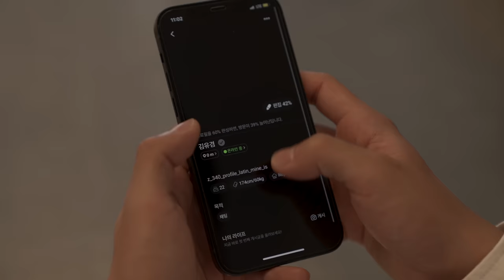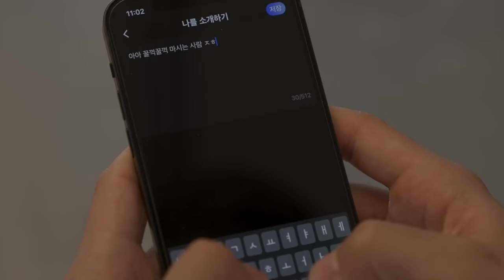말해줘 Please Tell Me So | Official Full Movie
이상형이 나타났다. 책 읽을 때만 쓰는 안경, 리본으로 묶은 후드끈, 끝이 없는 다리 길이, 사연 있어 보이는 팔뚝 흉터, 게다가 잘생긴 외모까지. 첫눈에 반한 그 남자에게 오늘은 꼭 고백하고 싶다.
That's my Mr.Right! Glasses for reading books, hoodie strap tied in ribbon shape, long legs, story worthy scars on the arm and good looking face in addition to all above. I fell in love with him in first sight, and I'd like to tell him about it today.

2021 | 한국 | 로맨스
감독 장영선
출연 한현준, 안종선

😻Support us😻
스트롱베리 채널 멤버십 가입 Channel Membership